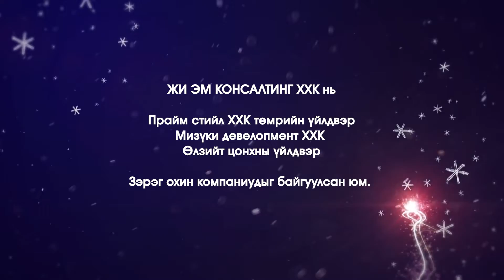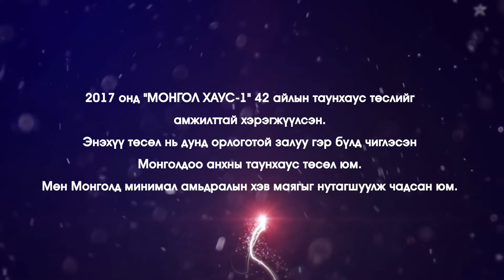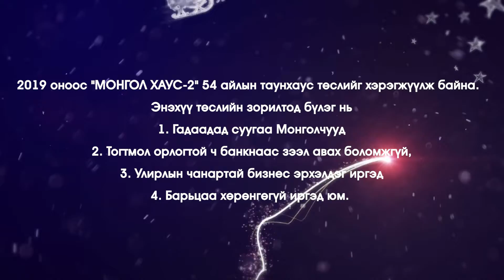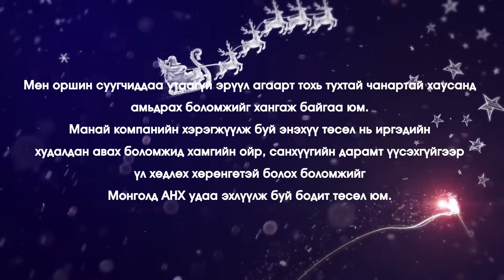GM Consulting ltd presentation